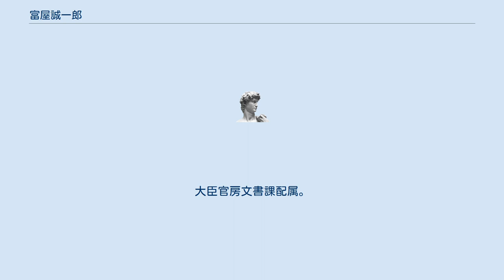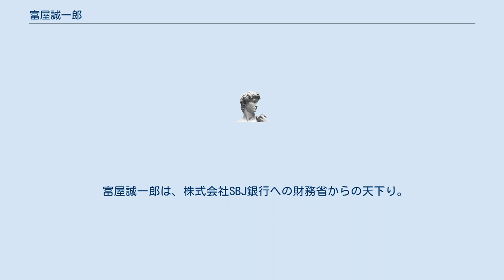富屋誠一郎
富屋 誠一郎（とみや せいいちろう、1958年3月1日 - ）は、日本の財務官僚。
財務省理財局次長や、大阪国税局長、国土交通省政策統括官等を経て、SBJ銀行代表取締役社長。
 愛知県出身。
愛知県立瑞陵高等学校を経て、1981年 東京大学法学部第3類（政治コース）卒業、大蔵省入省。
大臣官房文書課配属。
大蔵省主計局総務課係長。
1986年7月 高山税務署長。
1993年 大蔵省主計局主計局補佐（運輸第一、二、三係）。
2001年7月 人事院事務総局勤務条件局給与第二課長。
2007年7月10日 財務省大臣官房政策金融課長。
2008年 広島国税局長。
2009年 国税庁長官官房国税審議官（酒税等担当）。
2011年7月12日 財務省理財局次長。
2012年8月 大阪国税局長。
2013年 内閣官房地域活性化統合事務局長代理。
2015年 内閣府本府地方創生推進室室長代理。
同年7月31日 国土交通省政策統括官。
2016年6月21日 財務省大臣官房付、退官、株式会社SBJ銀行顧問。
2017年1月 株式会社SBJ銀行代表取締役社長。
 富屋誠一郎は、株式会社SBJ銀行への財務省からの天下り。